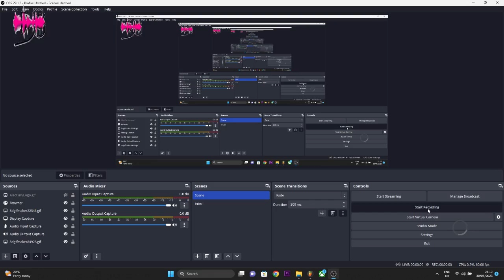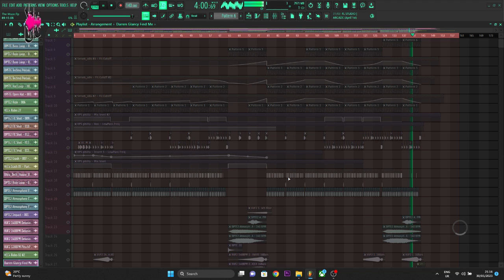Darren Glancy - The Maze(sample)